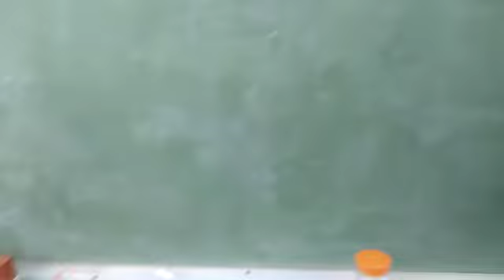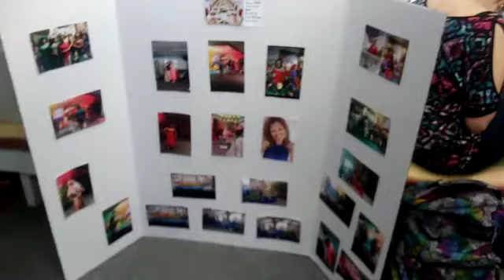Nuestro Taller: Preparando vigilia Mujeres Mayo 11 2018.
Video de CARMEN JIMÉNEZ